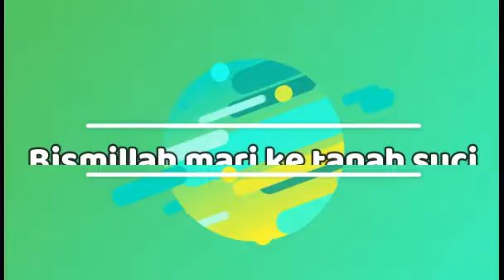HAJI DAN UMROH LEBIH MUDAH BERSAMA AMITRA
Bagi masyarakat tidak perlu ragu lagi dengan AMITRA berdasarkan ketentuan fatwa dari Dewan Syariah Nasional Majelis Ulama Indonesia, mendapat pengawasan dari Dewan Pengawas Syariah serta pengawasan dari Otoritas Jasa Keuangan (OJK).. Bismillah mari ke Baitullah..